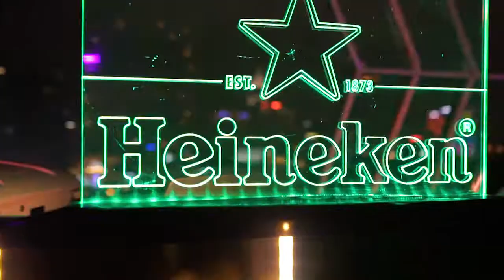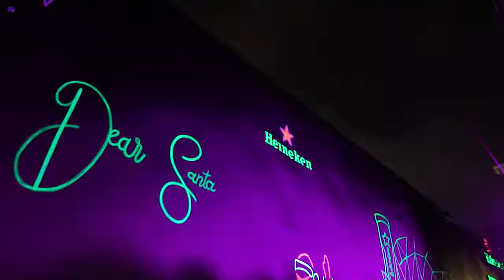GLOWING CHRISTMAS - EVENT HEINEKEN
Event: Glowing Christmas - Heineken Aluminum
Date: 22 / 12 / 2018
Venue: Glow Sky bar